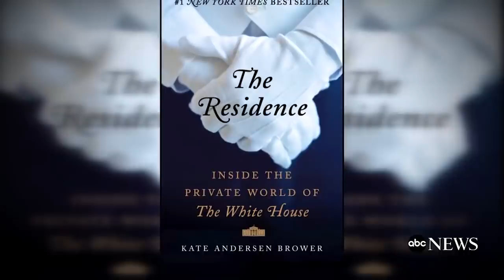Melania Trump Has Shot Down Dr. Jill Biden's Latest Request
Donald Trump has broken plenty of presidential traditions in his time in office, and now it seems like his wife Melania is following suit.

It is always the tradition that the outgoing First Lady will show the incoming one the White House, but Melania has refused to give Dr. Jill Biden the grand tour. This is because Donald Trump has yet to concede the election that every official source has called for his opponent Joe Biden. Dr. Jill Biden doesn’t seem all that worried about it, however, but let’s take a look at all the details of Melania Trump shooting down her latest request.